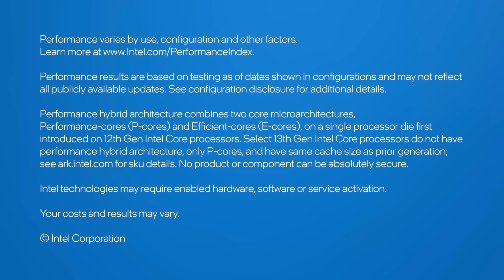The Magic of Making Semiconductors at Scale | Talking Tech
Intel's IDM 2.0 strategy leverages an internal factory network designed to deliver cutting-edge processors at scale. We talk to Intel Corporate VP and Co-General Manager of Worldwide Semiconductor Manufacturing Daniel Benatar about what it takes to coordinate production across a global network of fabs. Learn about new facilities under construction, insights from executing across multiple domains, the relationship between design and manufacturing, and bringing the soul into the factory.